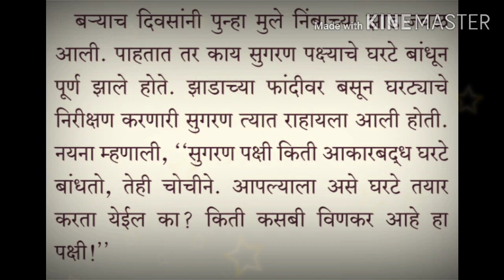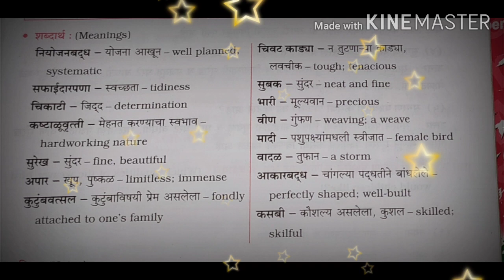इयत्ता-६/विषय-मराठी/पाठ-५/सुगरणीचे घरटे/भाग-३.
सुगरणीचे घरटे /भाग-१👇 लिंक

सुगरणीचे घरटे /भाग-२👇लिंक